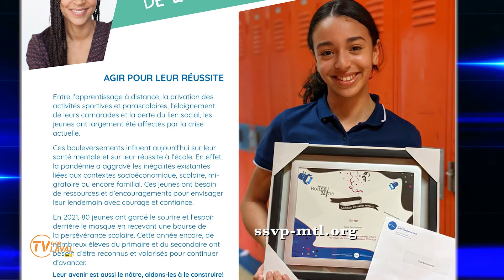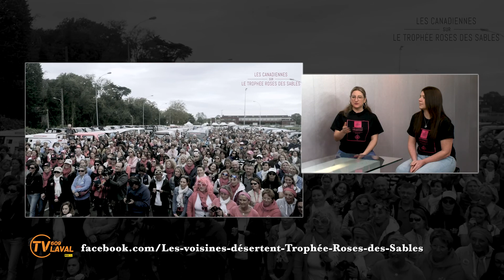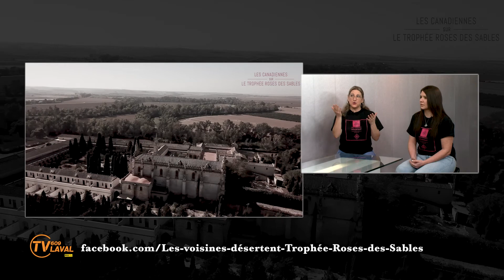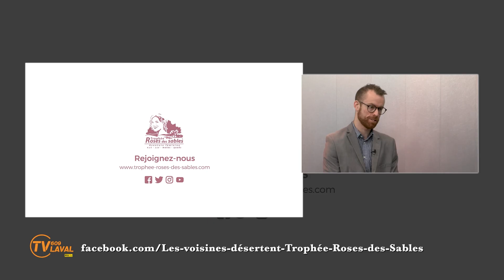Pour votre information | semaine du 20 mars 2022